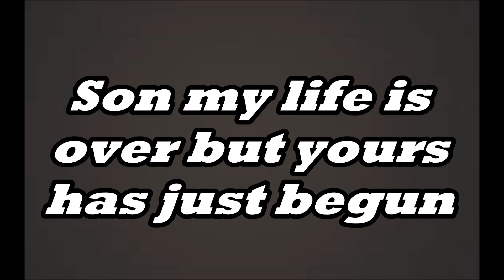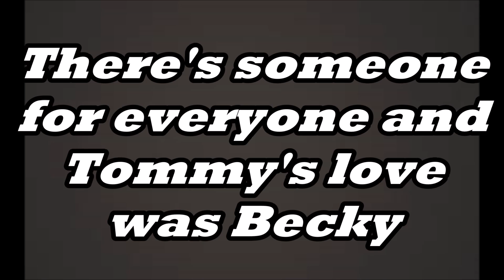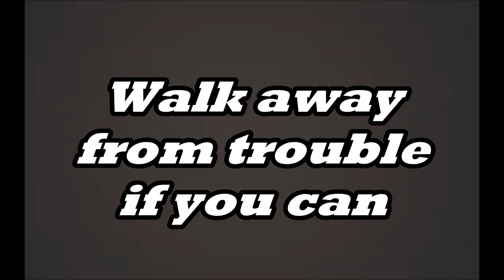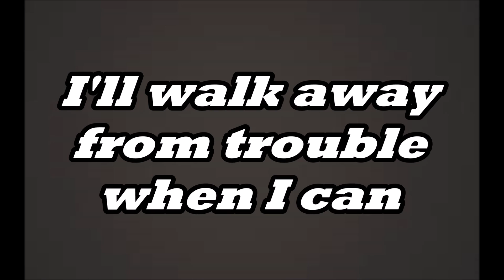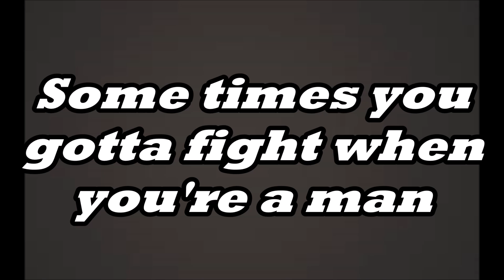Kenny Rogers - Coward Of The County (Lyrics on screen)